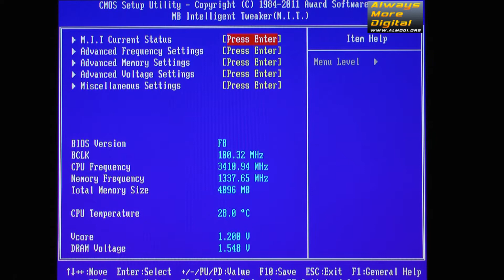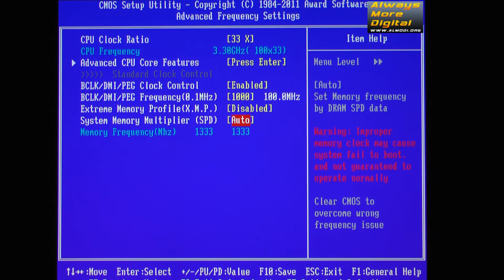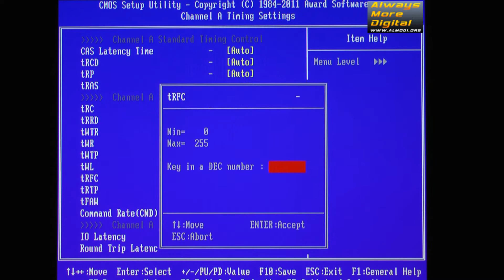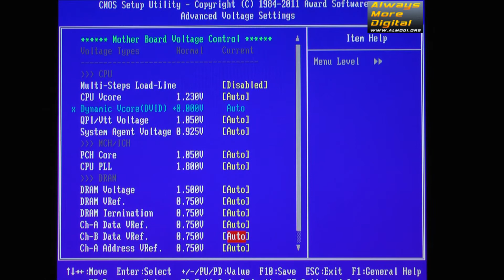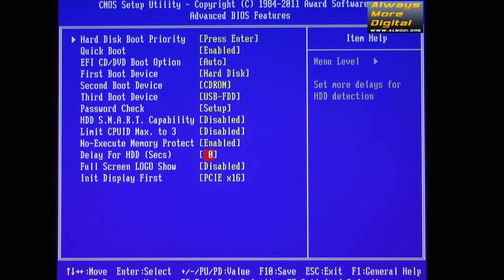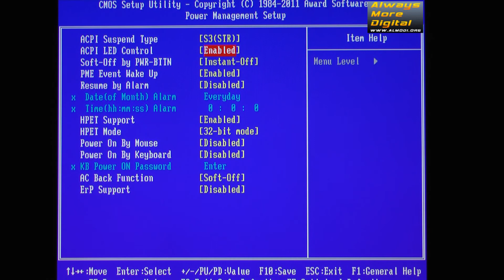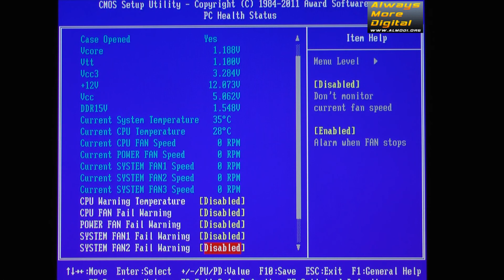Gigabyte GA-Z68X-UD5-B3 - возможности BIOS AlMoDi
Спасибо!

Не пропустите новый хит!: "Crossout. Кроссаут стрим обзор."